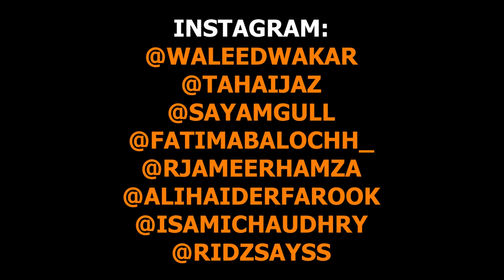Desi Family at Wedding | DablewTee | WT | Waleed Wakar | Unique Microfilms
Mailing Address:
Gali Al Ghazi Yousaf Fan Wali, Saharan Street, Sialkot Road, Khokharkee, Gujranwala